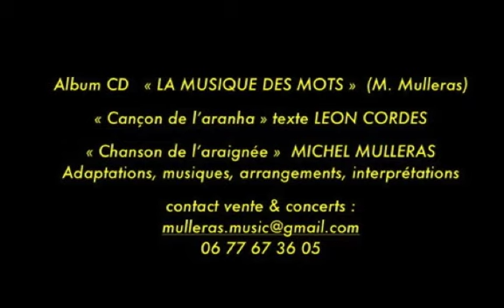Michel MULLERAS CD Piste 1 "LA MUSIQUE DES MOTS"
Album CD   « LA MUSIQUE DES MOTS »  (M. Mulleras)
piste 1 « Cançon de l'aranha » texte Max Rouquette
« Chanson de l'araignée »  MICHEL MULLERAS
Adaptations, musiques, arrangements, interprétations
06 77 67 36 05